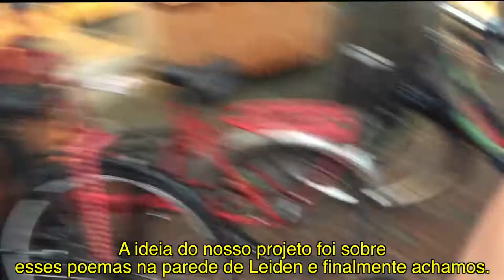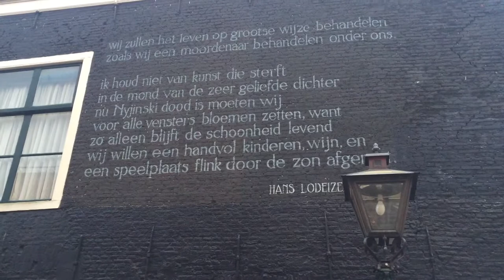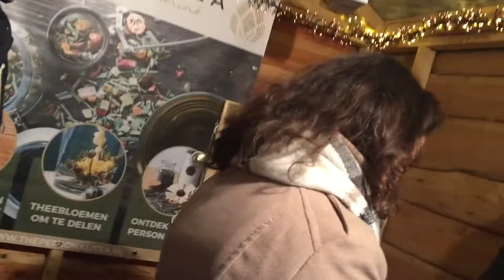DISCOVERING LEIDEN (PORTUGUESE EN DUTCH SUBTITLES)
We had a school project where we had to create an event based on things to do in Leiden, so why not visit the city that you are studying about?